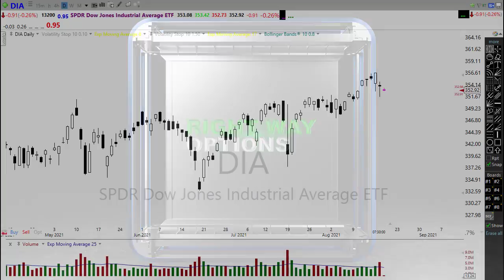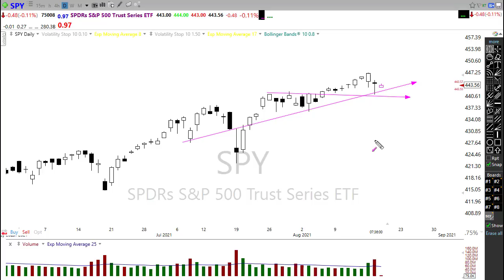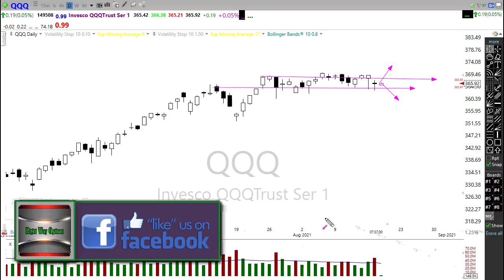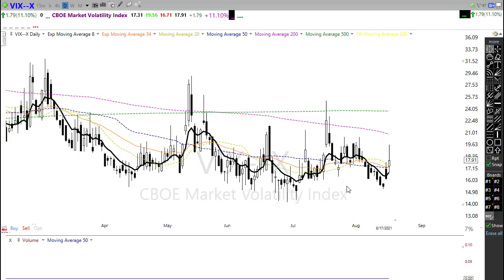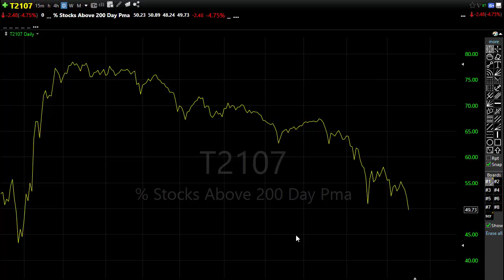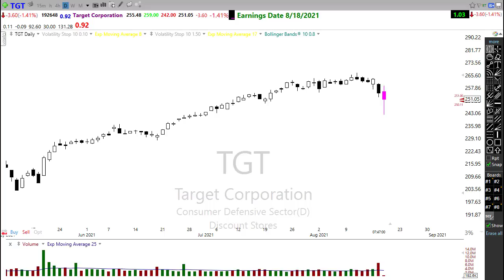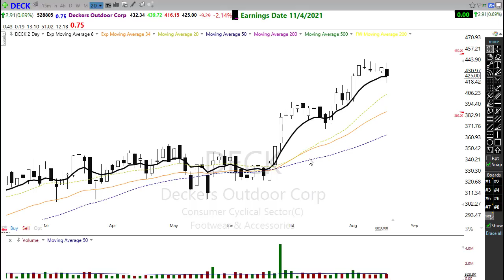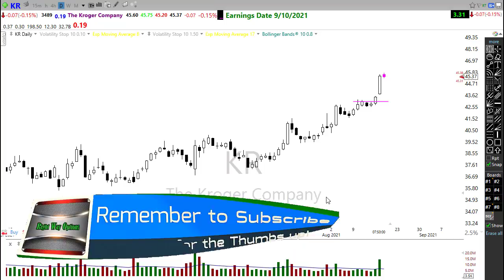Morning Market Prep | Stock & Options Trading | 8-18-21